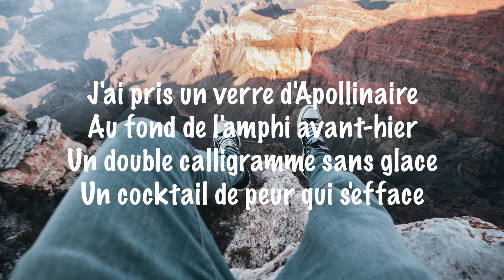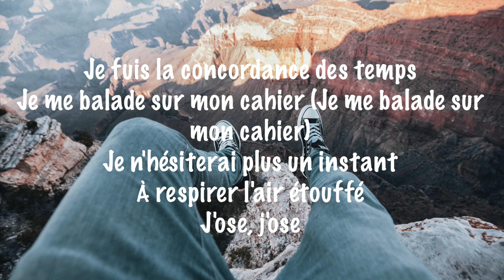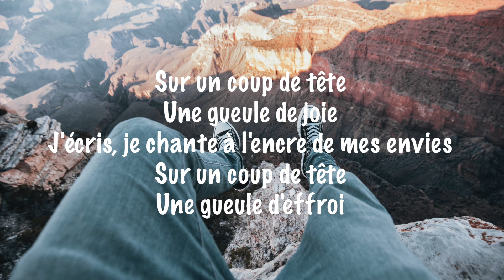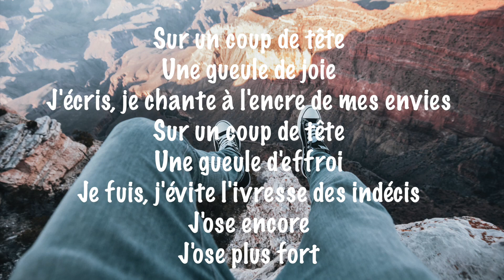Maëlle - Sur un coup de tête (Paroles / Lyrics)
Track :      Maëlle - Sur un coup de tête (Lyrics)

Lyrics :

J'ai pris un verre d'Apollinaire
Au fond de l'amphi avant-hier
Un double calligramme sans glace
Un cocktail de peur qui s'efface
Sur mon ardoise, la craie se fâche
Elle raye ma vie en antisèche
Une goutte de blanc sur mon errance
Je colle la page de mon enfance
J'ose, j'ose

Sur un coup de tête
Une gueule de joie
J'écris, je chante à l'encre de mes envies
Une gueule d'effroi
Je fuis, j'évite l'ivresse des interdits
J'ose encore
J'ose plus fort

J'entame le chapitre de l'audace
Je quitte alors le bruit des classes (Je quitte alors le bruit des classes)
Dans les vapeurs de ma guitare
Je m'éloigne des rimes du miroir
Je fuis la concordance des temps
Je me balade sur mon cahier (Je me balade sur mon cahier)
Je n'hésiterai plus un instant
À respirer l'air étouffé
J'ose, j'ose

Une gueule d'effroi
Je fuis, j'évite l'ivresse des indécis
J'ose encore
J'ose sur un coup de tête

Une gueule d'effroi
J'ose encore
J'ose plus fort